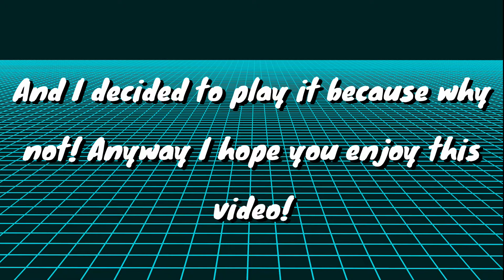The Freight Simplified Edition Experience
Mattyx2013 made a game and I played it

[Intro/Outro]: Penguin Entertainment - The Wavetable is Finally Landing*

*Penguin Entertainment - The Wavetable is Finally Landing is a remix of Patricia Taxxon - Wavetable and HOME - We're Finally Landing. The original music and copyright information can be found below:
Patricia Taxxon - Wavetable: